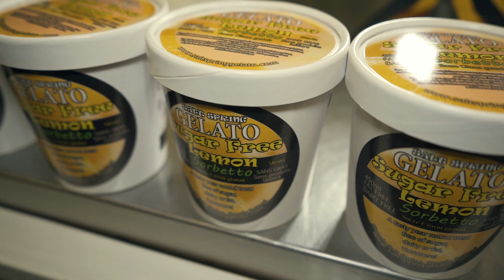SUGAR FREE LEMON SORBETTO 5L TUBS. A TASTY YEAR ROUND TREAT FREE OF SUGAR, DAIRY & FAT. YUMMERS!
SUGAR FREE LEMON SORBETTO 5L TUBS. DAIRY FREE, SUGAR FREE, FAT FREE SORBETTO.
A TASTY YEAR ROUND TREAT FREE OF SUGAR, DAIRY & FAT. YUMMERS!

A long time ago Salt Spring Gelato started out as a quirky little company dedicated to making top notch gelato while having fun making it. Today Salt Spring Gelato is a quirky little company that makes top notch gelato while still having fun making it. Sure we’ve grown a little, but our core values have remained the same. By keeping the environmental footprint small and by making contributions to our community large, our team works every day to make a difference.
How can we help you? Are you a restaurant looking for an added flavour punch to your menu? Are you looking to take the plunge from ice cream up to gelato in your scooping shop? Maybe your grocery store has a little space in the freezer available to try something new and exciting? Heck maybe you just heard about us and want to make a change? Who knows? You’ve ended up here for a reason. Please take the time to drop us a line and we promise you’ll be happy you did. If you’re still not sure about this quirky little company on Salt Spring Island ask a friend about us.